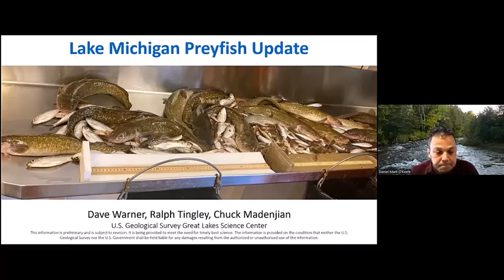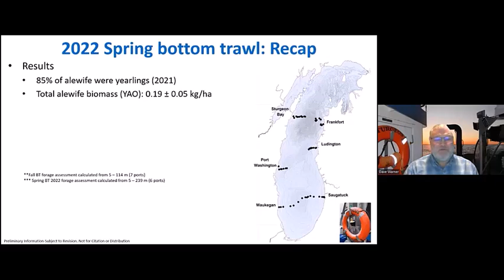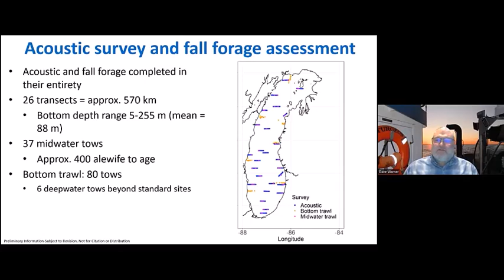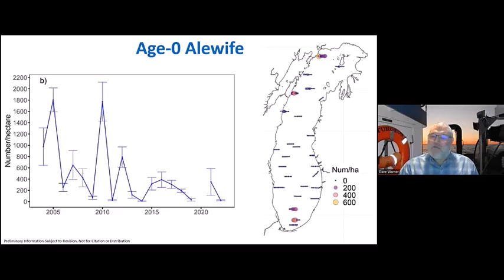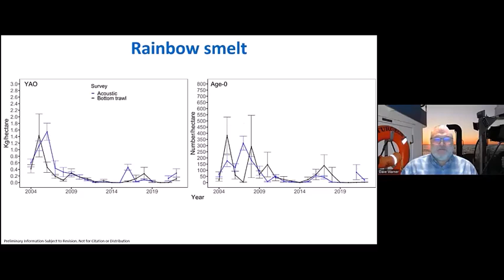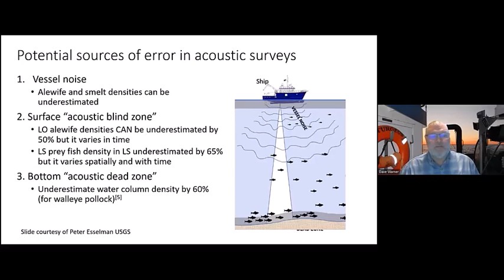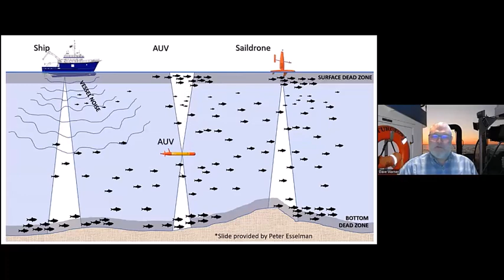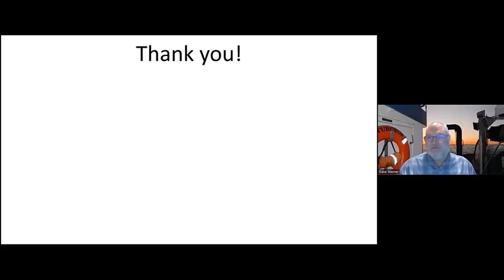Ludington Regional Fishery Workshop 2023 - Lake Michigan Preyfish Update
Dave Warner from the US Geological Survey Great Lakes Science Center presents an update on Lake Michigan Preyfish monitoring at the Feb. 18, 2023, Ludington Regional Fishery Workshop.